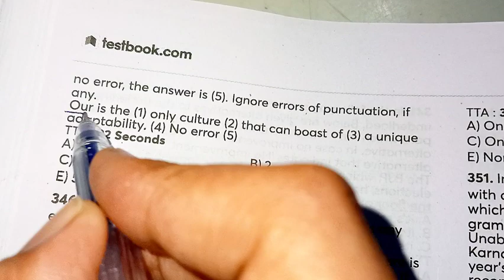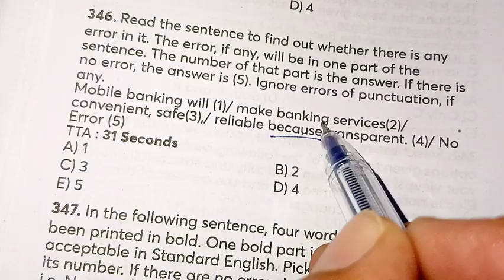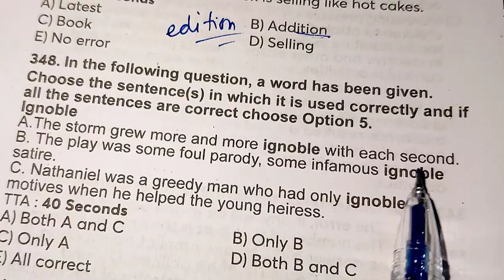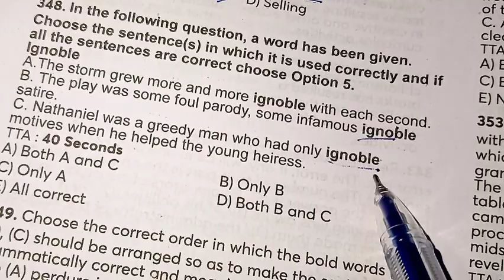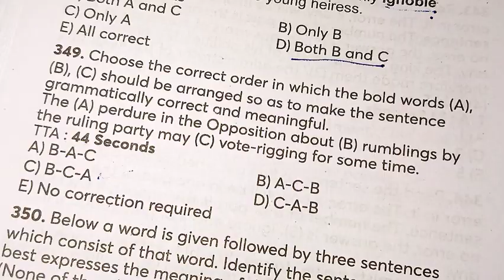Get 5/5 in error detection with this method 🔥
Get 4000 Smart Question Bank Book on Amazon

Best 4000 Smart Question Bank English SmartBook for Banking -

Best 4000 Smart Question Bank for Banking Exam In English & Hindi -